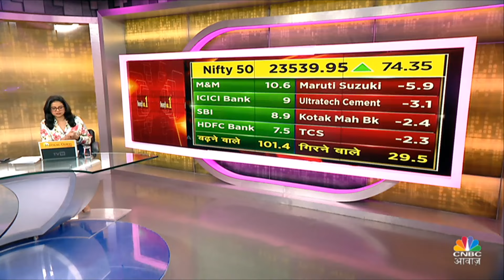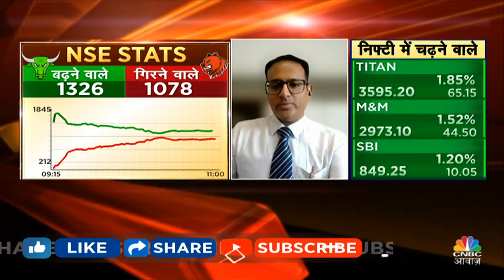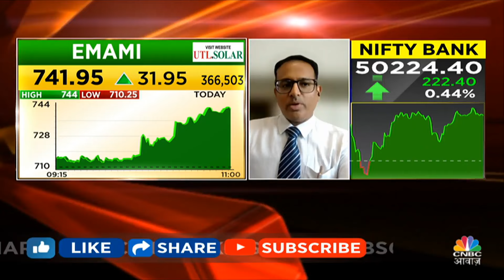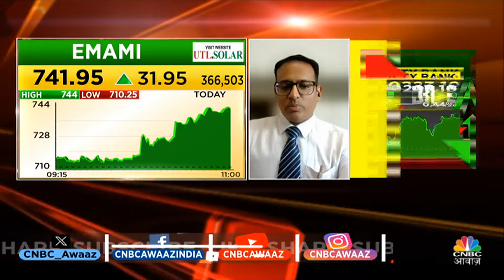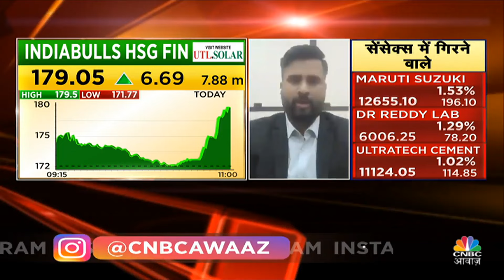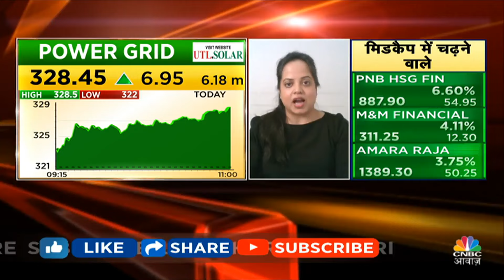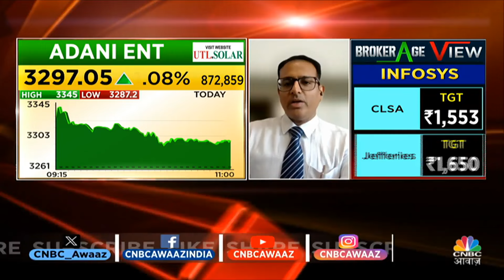Investment Options | आज के ट्रेड में लगेगा तड़का, निवेश करें और मुनाफा होगा तगड़ा! | Crompton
आज के सबसे शानदार TRADE OPTION जानें कहाँ करें निवेश और कैसे कमाएं अधिकतम मुनाफा! इस वीडियो में हमारे विशेषज्ञ आपको बताएंगे कि आज के दिन कौनसे ट्रेड्स सबसे अधिक लाभकारी हो सकते हैं। ताजगी से भरी जानकारी और एक्सपर्ट्स की सलाह के साथ, अपने ट्रेडिंग निर्णय को बनाएं और भी स्मार्ट और सुरक्षित

n18oc_business